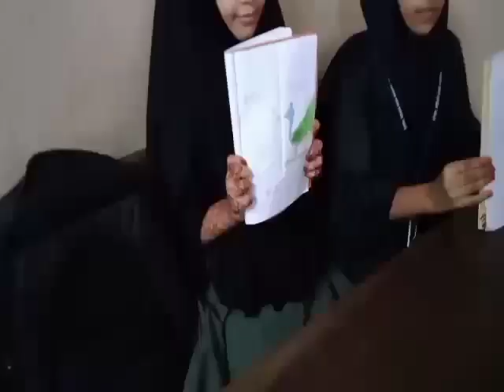Royal indian high School students Painting, s By Sattar Sir